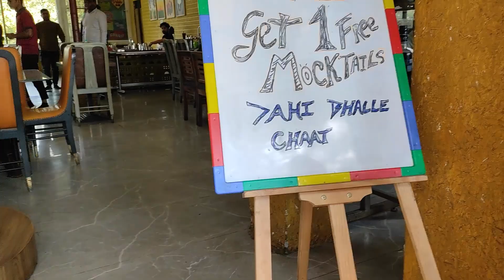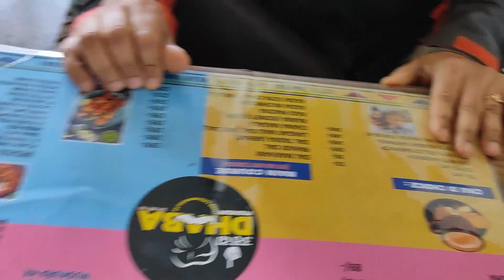Bahar khaya khana Maggi point bhi gaye 🍜🍜vlog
Mummy Papa gaye trip pe aur kahana khaya khatiya pe